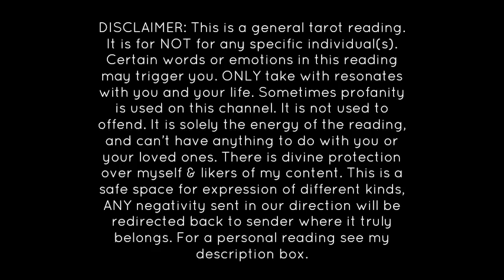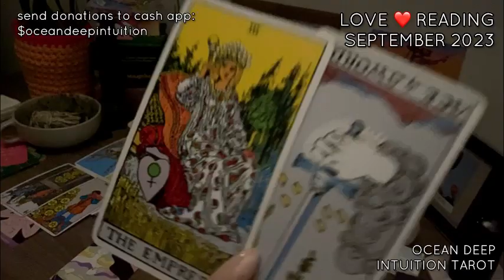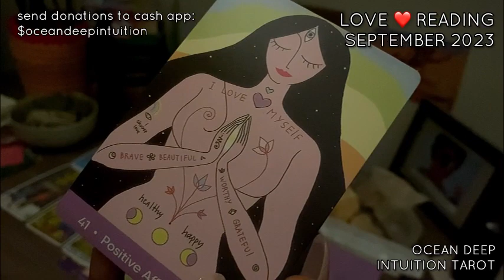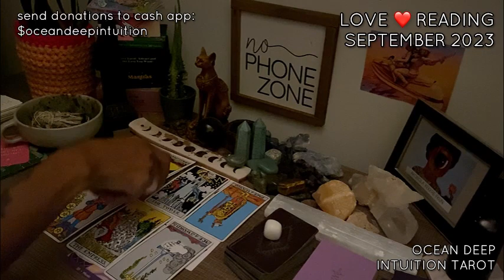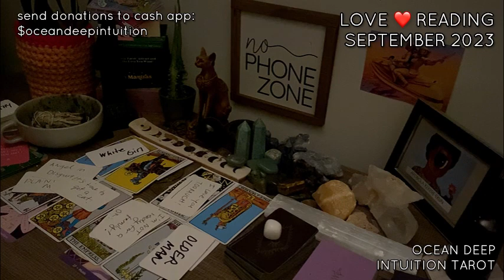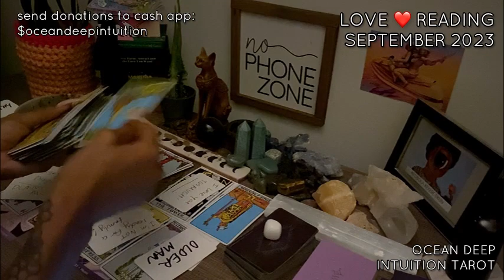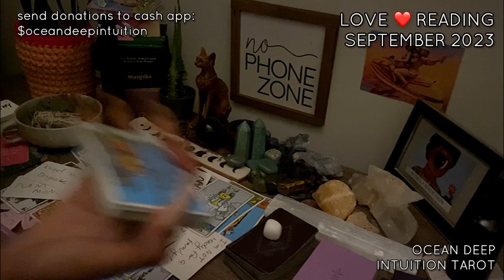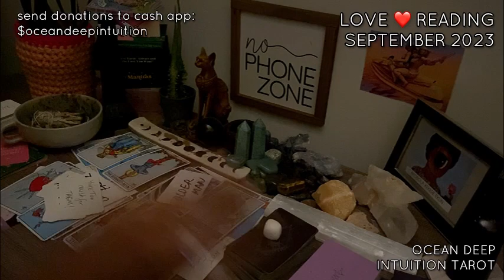DID U KNOW YOUR EX WAS SPYING ON U?|PREGNANT AUNT BEING ABUSED|DM BEING HELD 4 RANSOM